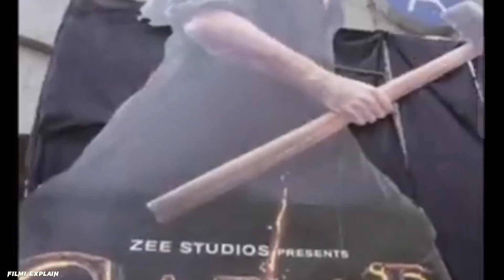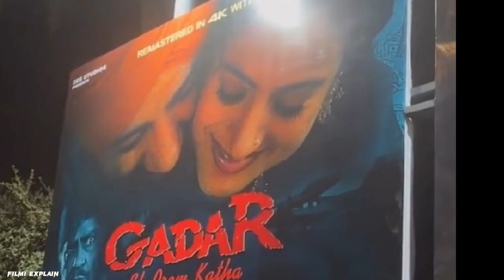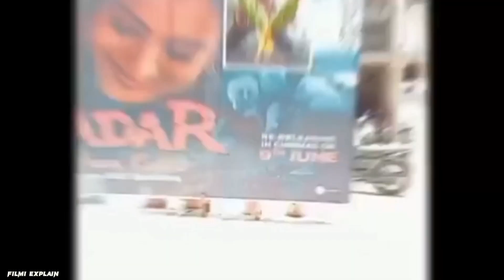Gadar पर दी शाहरुख खान अपनी प्रतिक्रिया|Gadar Re Release History Create 😱|Gadar public reviews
Gadar पर दी शाहरुख खान अपनी प्रतिक्रिया|गदर की 22 साल के बाद बॉक्स ऑफिस पर तबही|Gadar publicreview

Gadar 2 teaser Public Reaction
Gadar Ek Prem Katha Box office collection
Gadar Budget
Gadar Collection
Gadar Movie Box office collection
Gadar Budget
Gadar Collection
Gadar Worldwide Box office collection
Gadar Box office collection Worldwide
Gadar Re Release Box office collection
Gadar Box office collection Overseas collection
Gadar 2001 Movie Box office collection
Gadar Box office collection
Gadar Box office Report
Gadar Update
Gadar Re Release Public Review
Gadar Full movie
Gadar Movie Review
Gadar
Sunny Deol
Gadar Collection
Gadar Box office collection Day 1
Gadar Day 1 Box Office collection
Gadar Anil Sharma
Sunny Deol, Amisha Patel, Utkarsh Sharma,
Gadar Ek Prem Katha Re Release Box office collection day 1,
Anil Sharma Directed Gadar Ek Prem Katha Again Released In Cinemas Today So You Can Enjoy Gadar In Big Screen & Also Gadar 2 Teaser,
Yess Gadar 2 Teaser Trailer Attached With Gadar4K In Theatre's !!